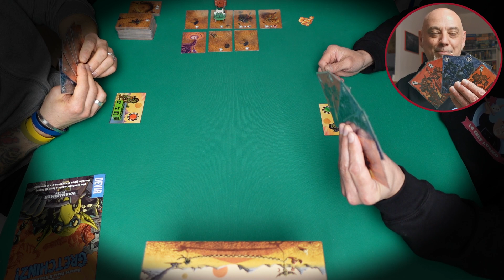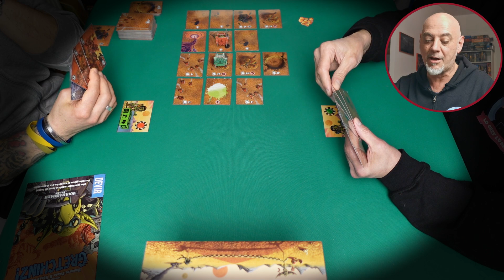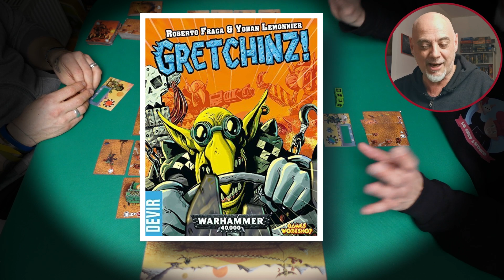GRETCHINZ! - Gameplay - una corsa sfrenata con i carri Goblin del Warhammer 40K (Ep.208)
E' tempo di scaldare i motori, caricare le armi e partire per una sfida caciarona e divertente con questo GRETCHINZ!
Prendetevi a sportellate, lanciatevi addosso missili, mentre correte disperatamente sbalottati a destra e sinistra con il vostro carro costruito alla meno peggio, nel tentativo di arrivare primi al traguardo.
Una nuova partita completa a due giocatori on l'amico David per farvi provare l'ebrezza di essere un Goblin alla guida...il che è tutto un dire!!!
Godetevi questo breve ma intenso Gameplay 😂😎
WHAAAAAAGGGGGG!!!

Se il video ti è piaciuto non dimenticare di iscriverti e inserire un bel like e lasciare un commento, se ti va Abbonati al Canale per aiutare Lo Chef a crescere e potare contenuti sempre  più interessanti 🙏

La mia attrezzatura:
Personal Computer
Camera Principale
Seconda Camera
Terza Camera